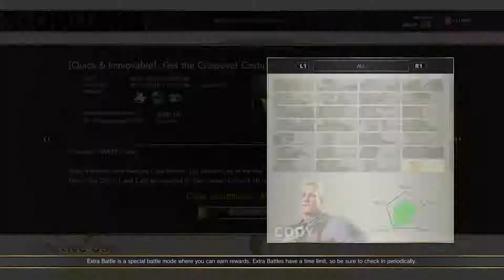Street Fighter V Arcade Edition Extra Battle: [Quick & Immovable] Get The Crossover Costume [2]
Fiona first reward